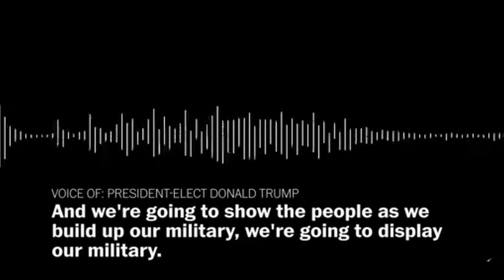Trump explains how to know when America is great again